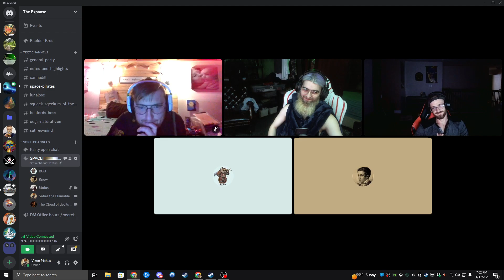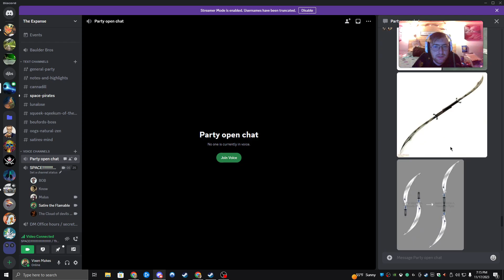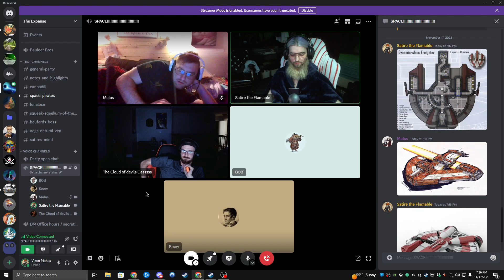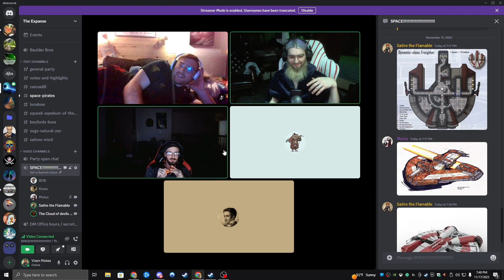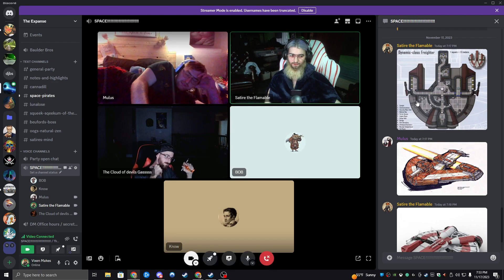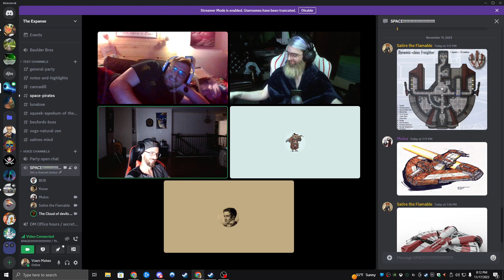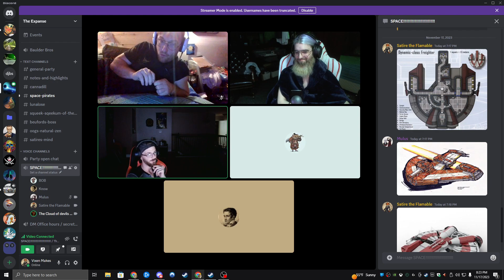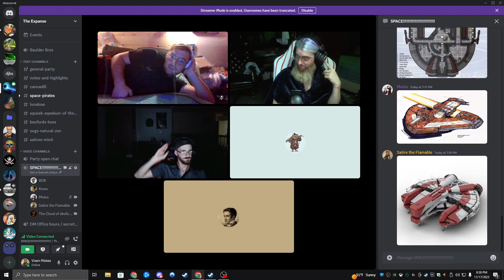Ep 7. just a little turbulance